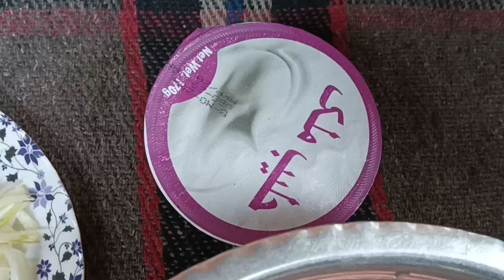subscriber ki farmayesh pe banayi chicken biryani//simply chicken biryani recipe//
chicken biryani recipe kaise banate hai
chicken biryani banane ka aasaan tarika